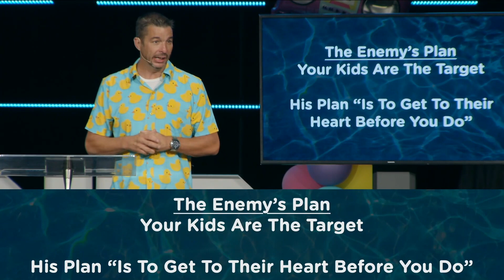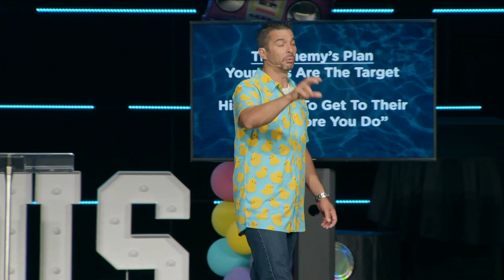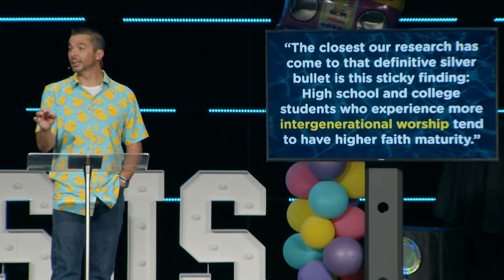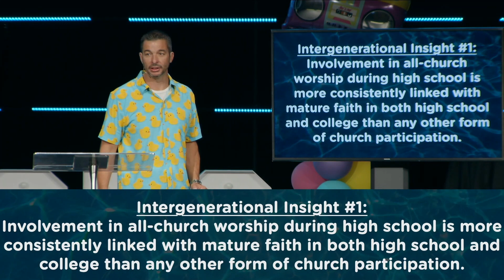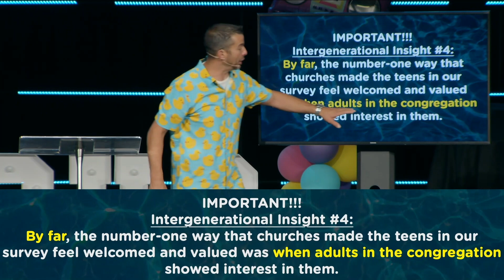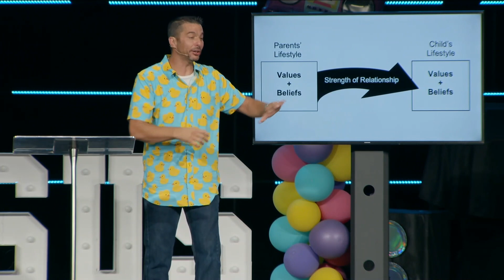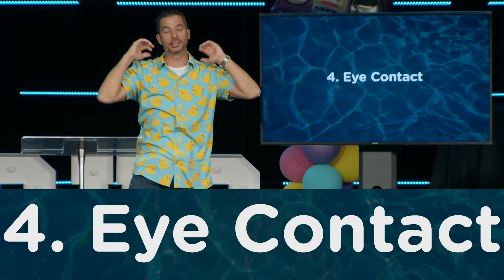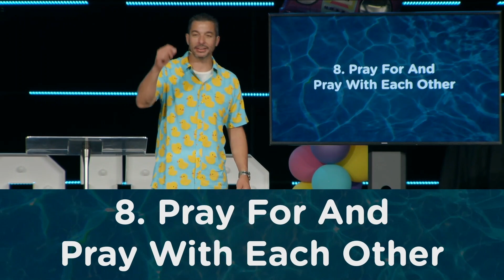Summer At ALC- Week 6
ABOUT ABUNDANT LIFE CHURCH
We believe in bringing life, love, and value to everyone, everywhere and every day. We would love for you to join us at one of our campuses located in Kokomo, IN, and Peru, IN, or join us on our online campus

Kokomo Campus:
Saturdays | 5:30pm

Peru Campus:
Sundays | 8:15am, 9:45am, & 11:15am